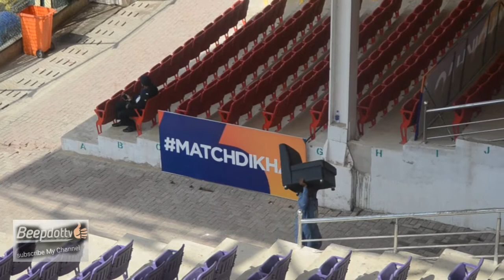A timeline of how Covid-19 forced PSL 2021 to be suspended